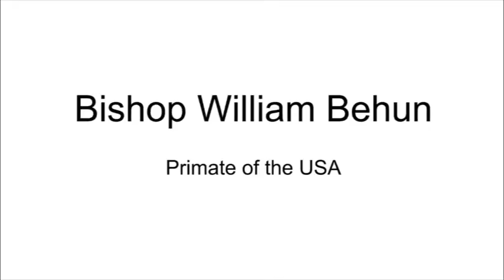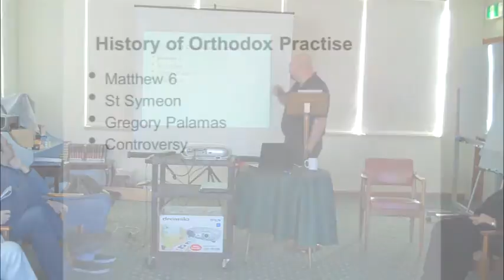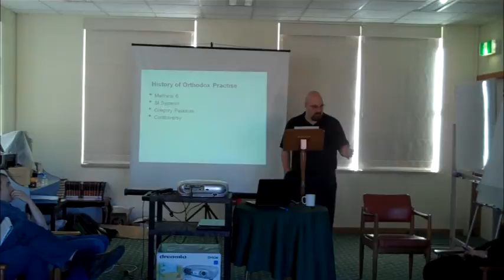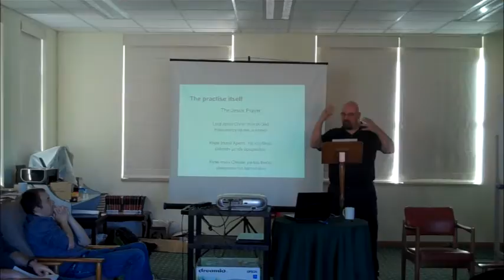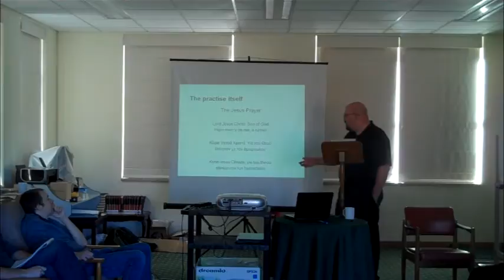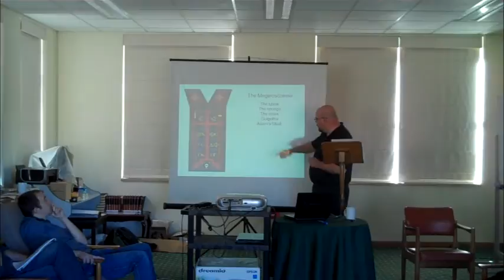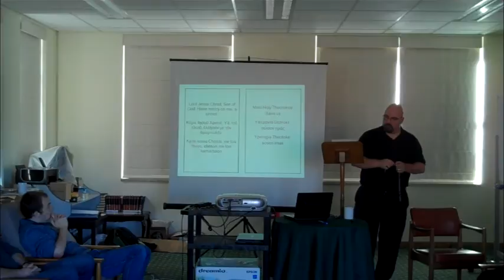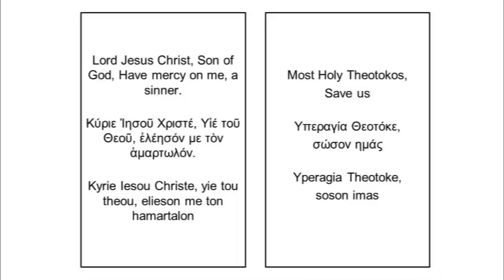Hesychasm Part I - Dr. William Behun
The Primate of the United States speaks on Hesychasm at Conclave 2012 in Sydney, Australia